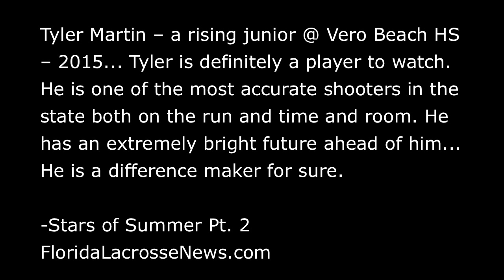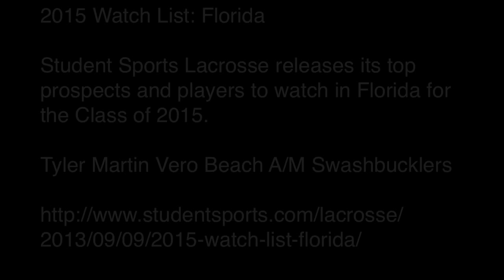Tyler Martin Music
Tyler Martin Sophmore highlights 3 of 17 games

I in no way claim this song to be my own.